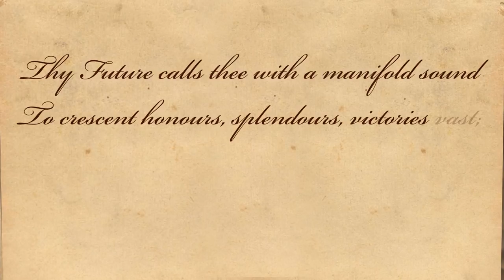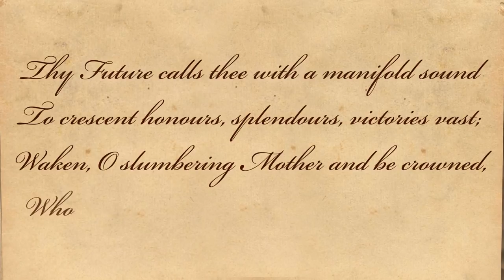To India by Sarojini Naidu - Poetry Reading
To India -- A poem by Sarojini Naidu. About the poet - Sarojini Naidu (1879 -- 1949) was a child prodigy, Indian independence activist and poet. She was born in Hyderabad, India. She was famously known as 'The Nightingale Of India'. Her poetry too was as effective as her personality. Her birthday is celebrated as 'Women's Day' in India.